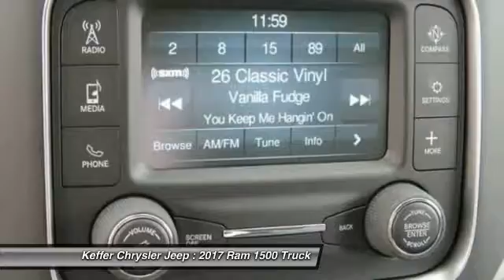2017 Ram 1500 Charlotte NC D175156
2017 Ram 1500 Express